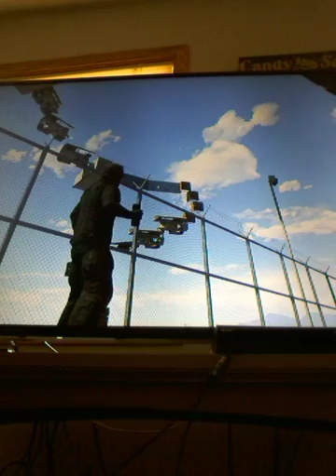Gta5 online pro parkour